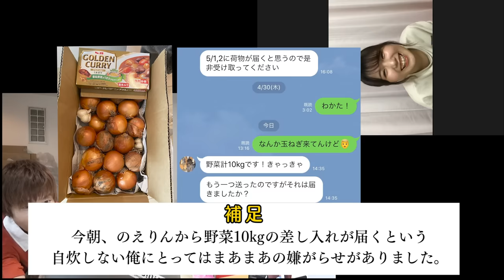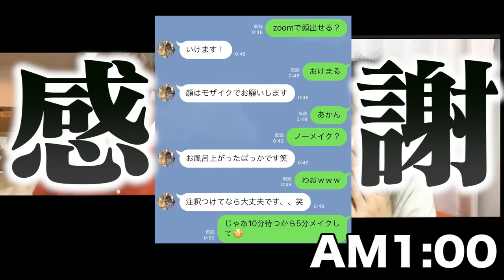【神回】zoomで事前に録画した動画を流したらバレずにどこまで撮影できるの？ｗｗｗｗｗ【ドッキリ】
今流行りのzoomでバーチャル背景を使ったドッキリいかがだったでしょうか。
思った以上に会話になっててすげぇってなりました。しかしながら人の話をあまり聞けない
私ですら、話を遮られて黙ってしまう彼らにちょっぴり胸が傷んでしまったのでみなさんもやりすぎには注意しましょうね。